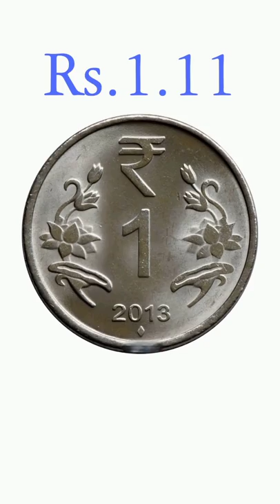⚡Did you know? The cost of making Re 1 coin is Rs 1.11| Why did they put bells on coffins?|Telugu